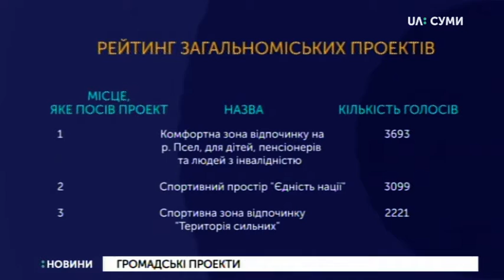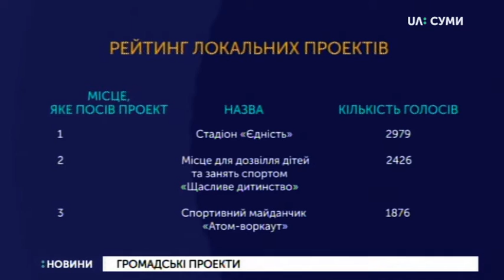26.07.2019. Новини 08:30